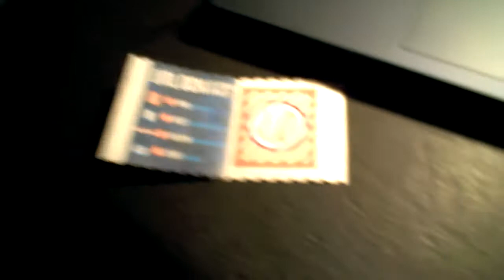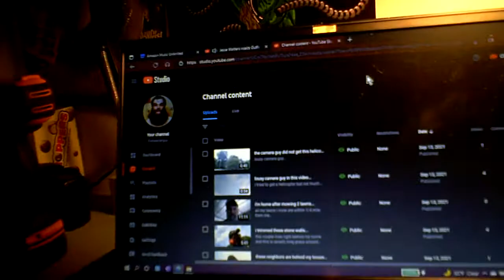my wife bought a bag of cracker jack...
so the prixe told me to got to their site and the whole way, i was confused...